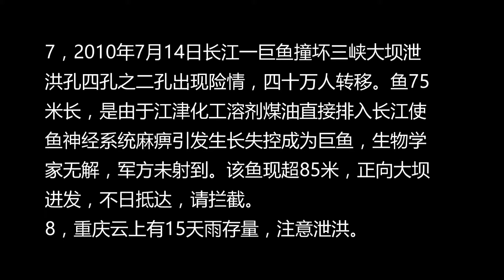1547y, 灵排周报1：三峡大坝出现险情，洛杉矶、宜宾地震，飞碟出现，取走核物质（修正）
灵排周报1：6月22日发现三峡大坝下掏空，出现险性。2，大批飞碟进入地球空间，展示他们的存在，洛杉矶上空清晰可见。3，洛杉矶7月4日起发生地震，是飞碟及投掷物着地引起。4，宜宾出现地震，是一条龙找洗澡地，碰到山引发。因长江污染及三峡大坝影响，该龙后到美国、加拿大五大湖洗澡。已返回中国。
灵排周报2：5，外星人在清理地球核物质，已清理完地球散在核物质，提纯过的核物质正在清理中，包括核武器、核燃料。俄罗斯核潜艇因无核燃料引发事故。美国发现核设施异常，副总统机场急返回。核电厂将出现异常及停电。6，电子飞碟出现，大小如电子，可独立工作，可进入通讯系统及电力系统。改变地球。
灵排周报3：7，2010年7月14日长江一巨鱼撞坏三峡大坝泄洪孔四孔之二孔出现险情，四十万人转移。鱼75米长，是由于江津化工溶剂煤油直接排入长江使鱼神经系统麻痹引发生长失控成为巨鱼，生物学家无解，军方未射到。该鱼现超85米，正向大坝进发，不日抵达，请拦截。8，重庆云上有15天雨存量，注意泄洪。
Soulforce Medicine and Education Institute, USA